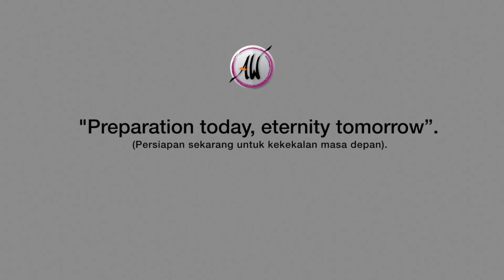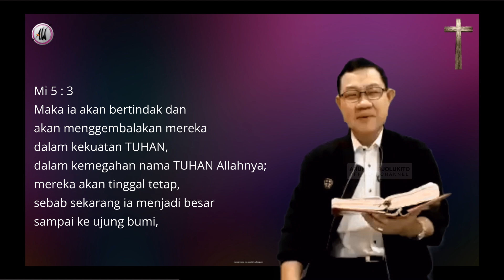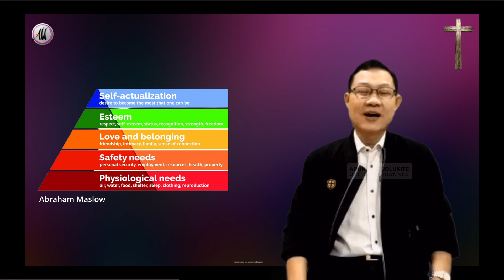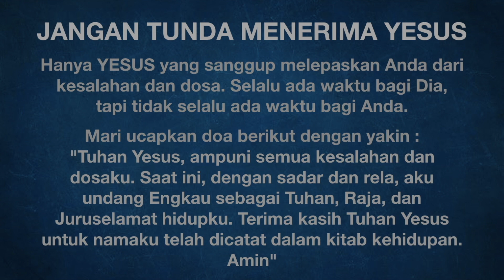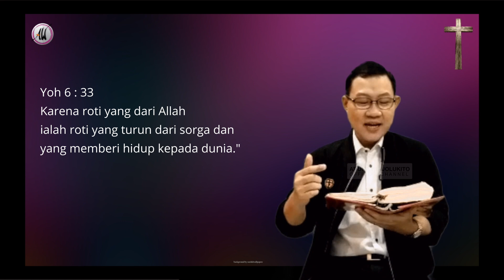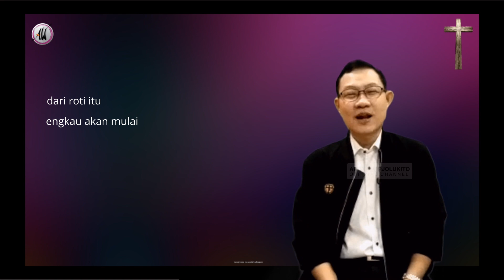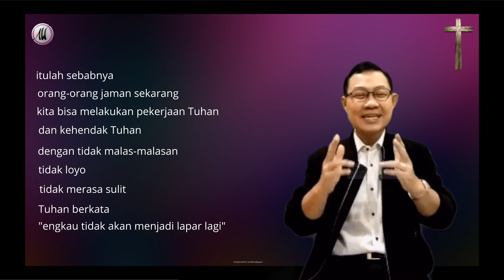Aruna Wirjolukito - "Rumah roti" - 15 Juni 2023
Kamis
15 Juni 2023

Kita mempelajari tentang pengajaran tentang "Rumah roti" yang kaitannya sangat erat dengan Tuhan Yesus dan hal ini akan mendasari kehidupan kita menjalaninya.

Selamat belajar Sobat a wisdom sekalian.

Berikut daftar 5 akun resmi AW :

1. Youtube : Aruna Wirjolukito
Nama acara : a wisdom

2. FB : ArunaWirjolukito

4. IG :
ArunaWirjolukito